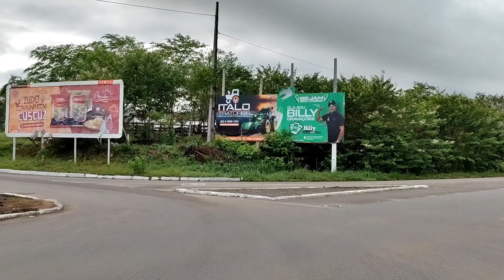Veja Região super legal pra morar